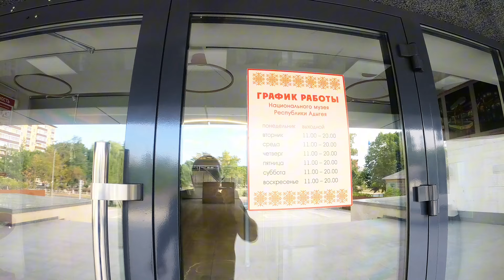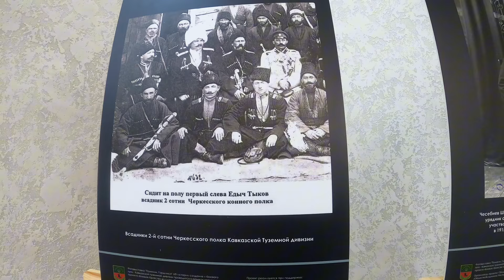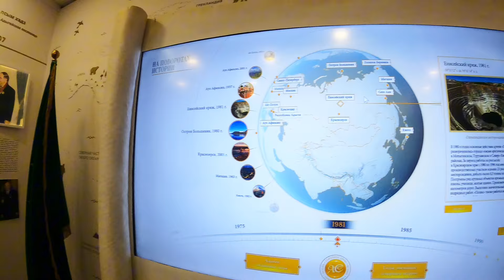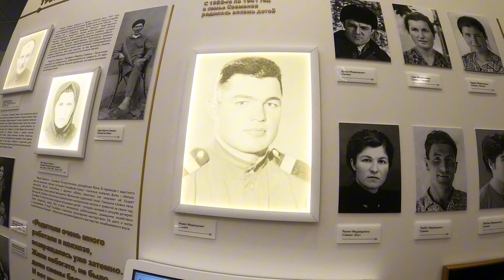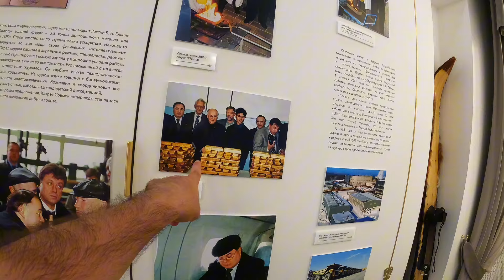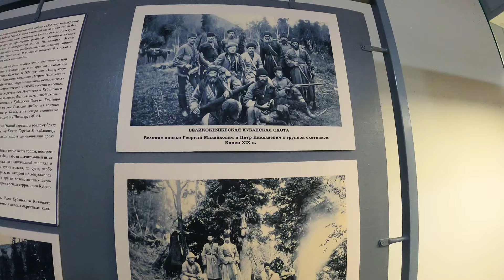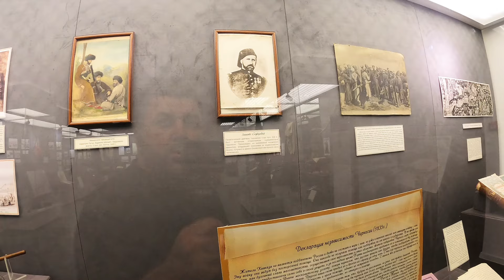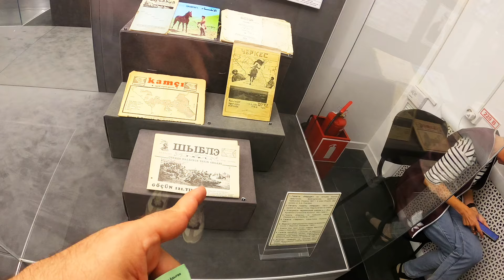Çerkesler Kimdir? Maykop Müzesi'nde Gizli Kalmış Bir Kültürün Peşinde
Kafkasya'nın gizemli halkı Çerkeslerin büyüleyici dünyasına hoş geldiniz! Bu videoda, Adıgey Cumhuriyeti'nin başkenti Maykop'taki Ulusal Müze'de, Çerkes tarihinin derinliklerine iniyoruz.

Neler bekliyor sizi?
🏛️ Maykop Kültürü'nün eşsiz arkeolojik buluntuları
👑 Altın Kurgan'ın ihtişamlı hazineleri
🎭 Geleneksel Çerkes kıyafetleri ve el sanatları
🗺️ Çerkeslerin tarihi anavatanı ve sürgün hikâyeleri
🎶 Unutulmaya yüz tutmuş Çerkes müziği ve dansları

Bu videoda, Çerkeslerin kim olduğunu, nereden geldiklerini ve günümüzde nerede yaşadıklarını keşfedeceksiniz. Adıge dilinin zenginliğinden, Nart destanlarının büyüsüne, Çerkes mutfağının lezzetlerinden, geleneksel misafirperverliklerine kadar pek çok konuya değiniyoruz.

Maykop Müzesi'ndeki yolculuğumuz sırasında, Çerkes kültürünün Kafkas dağlarından dünyaya yayılan etkisini görecek, bu kadim medeniyetin modern dünyada nasıl varlığını sürdürdüğüne tanık olacaksınız.

Kafkasya tarihi, etnik gruplar ve kültürel miras konularına ilgi duyanlar için kaçırılmayacak bir video! Her hafta Kafkasya'nın farklı halklarını ve kültürlerini keşfediyoruz.

Bu Kafkasya kültür turu, sizleri Adige topraklarının büyüleyici atmosferine götürecek. Maykop'un kalbinde yer alan bu iki önemli mekanı gezerken, bölgenin tarihî ve kültürel zenginliğine hayran kalacaksınız.

⏱️BÖLÜMLER⏱️
0:00 Açılış
0:30 Adige Cumhuriyeti’nin Başkenti Maykop
2:42 Ulusal Adige Cumhuriyeti Müzesi
6:24 Adige Cumhuriyeti Müzesi 2.Kat
18:20 Adige Cumhuriyeti Müzesi 3.Kat
24:38 Kafkasya Savaşı Eserleri
29:38 Krasnaoktyabırskaya Caddesi Maykop
31:41 Maykop Şehir Parkı
36:08 Kapanış